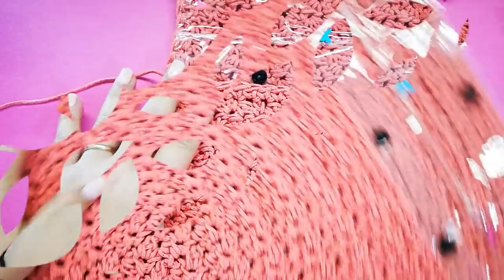Crochet Clutch bag / Αισιοδοξία / Th E crochet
🔴Συνεχίζω να προσπαθώ να σας κρατώ παρέα 💖👄 γιατί όλοι ΜΕΝΟΥΜΕ ΣΠΙΤΙ  για το καλό μας ❣❣❣
▶Ένα γρήγορο τσαντάκι με αισιοδοξία οτι η άνοιξη που μπήκε θα τα φέρει όλα δεξιά και λουλουδάτα 🌻🌻🌻🌻
▶Μια πλέξη που δεν έχω ξαναδείξει που μπορεί να χρησιμοποιηθεί και στα ανοιξιάτικα ρούχα μας😘